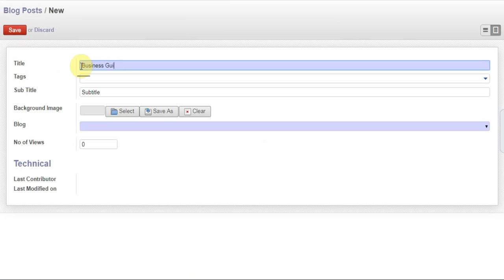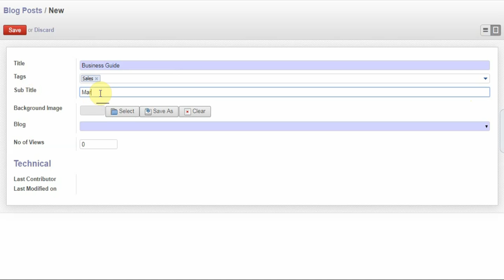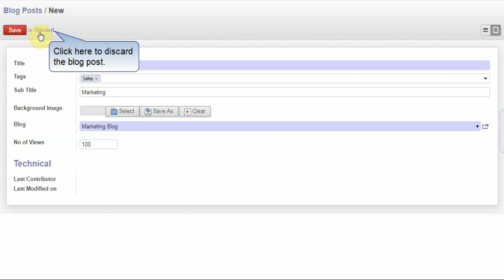Creation of Blog post in Web backend Module